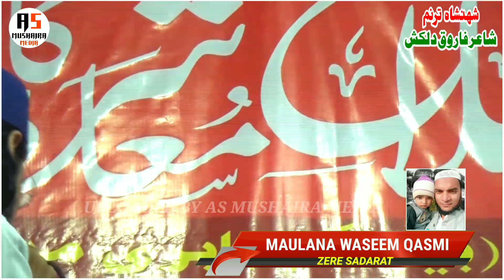मस्जिद में चले जाना | Farooq Dilkash Masjid me Chale jana | Islahe Muashra Conference Shakarpur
Islahe Muashra Conference Shakarpur Darbhanga

JALSA KHAJANCHI :-  JANAB IRSHAD SAHAB

NAJIME JALSA :- MAULANA IBRAHIM QASMI

JALSA SADARAT :- MAULANA WASEEM QASMI

JALSA COMMITTEE - MAULANA MODASSIR MOKHTAR
JALSA COMMITTEE - HAFIZ ABDULLAH

Video Recorder and Uploaded by As Mushaira Media
*Aaquib Siddiqui Narauchh*
Flow the Fecbook Page. *As Mushaira Media*
🤙Hiii Friends 👍
Best *HD* Quality *video* is Uploaded on your Channel
*Aaquib Siddiqui